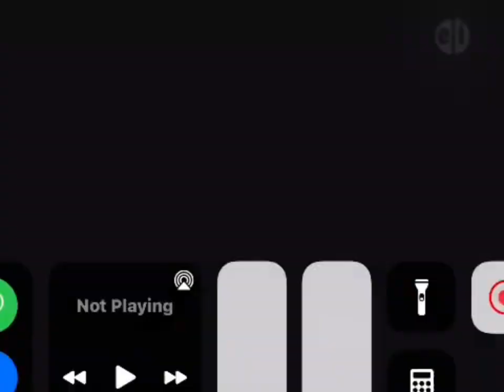hey, what's so funny of pbs kids